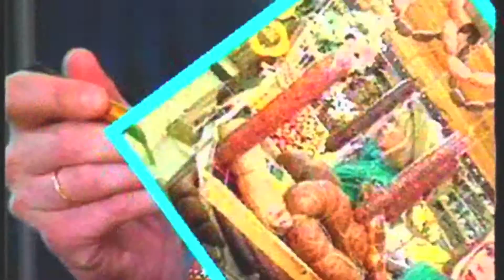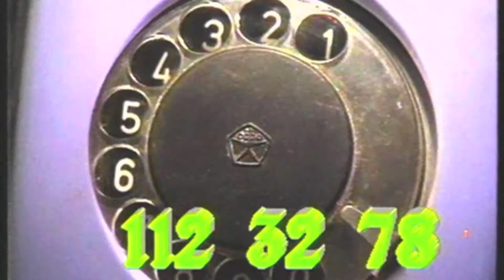"КТО С НАМИ" - 5 серия